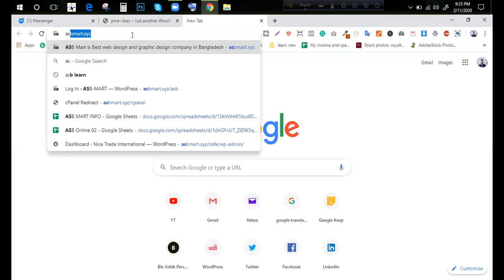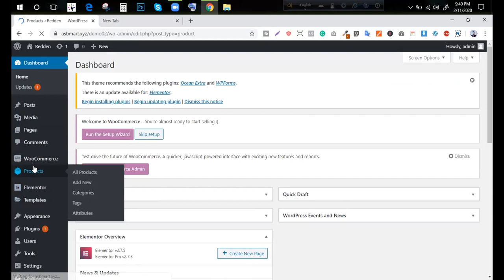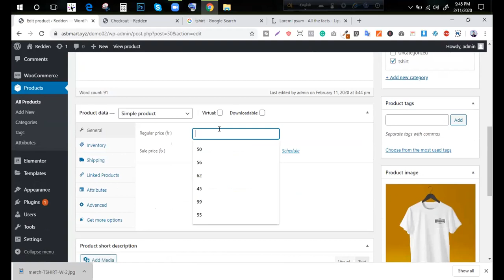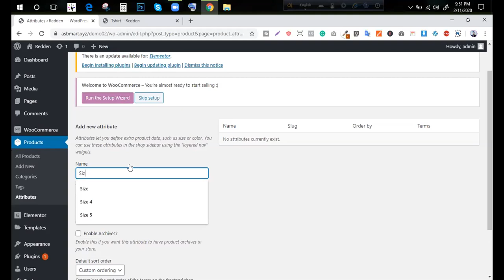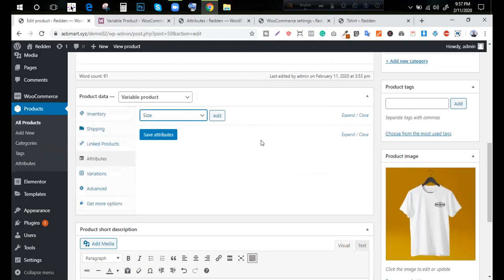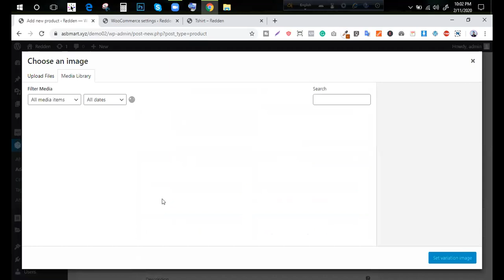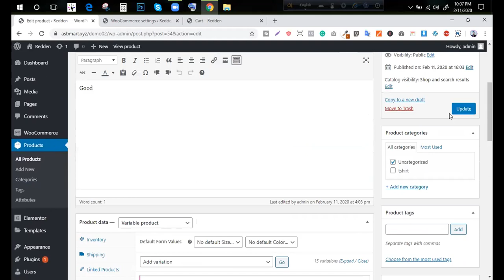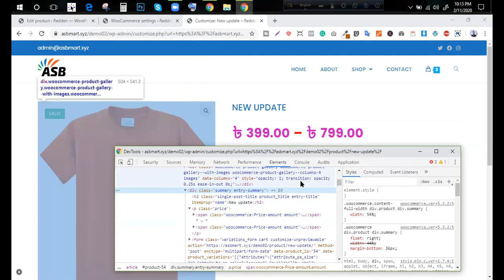Part 2 | WordPress | woocommerce | oceanwp | Theme customization with Elementor | Ashik Devs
ASB team really cares about your business to make it modern faster than ever. Providing Web Development, Graphic Design, and social media management services.

Wordpress customizer add section
wp_customize_color_control
wp_customize_image_control